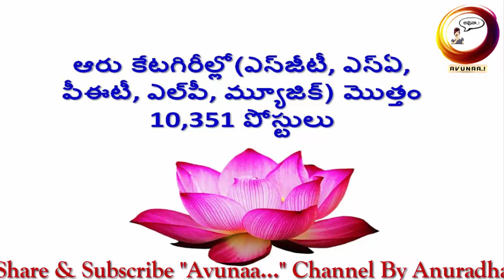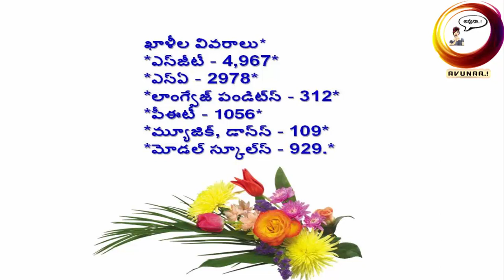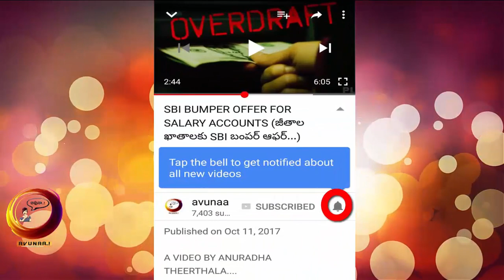ANDHRA PRADESH DSC 2018 NOTIFICATION DETAILS...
Andhra Pradesh Public Service Commision will release AP DSC Notification on 6th July 2018.